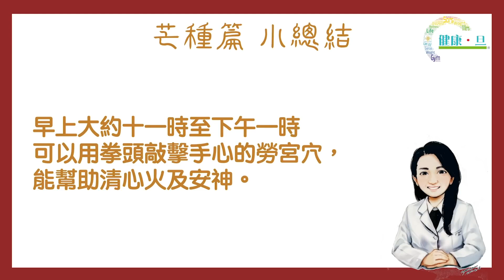端午節食糉怕難消化？幾種食材助消滯健脾胃 - 鄭丹瑞《健康旦》註冊中醫師 楊明霞 二十四節氣系列 (CC中文字幕)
踏入夏天第三個節氣「芒種」，楊明霞中醫師教大家在端午節期間健脾養胃，減少滯氣。